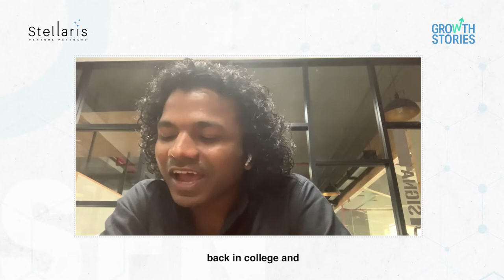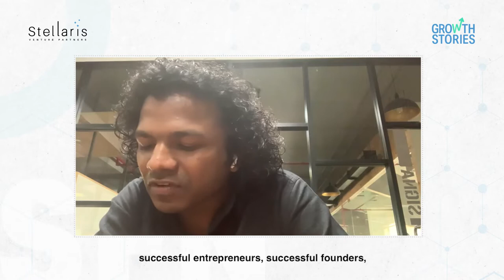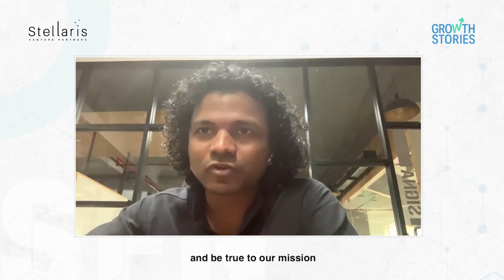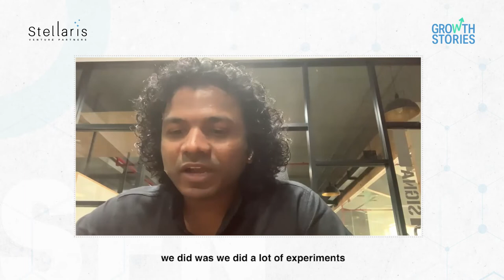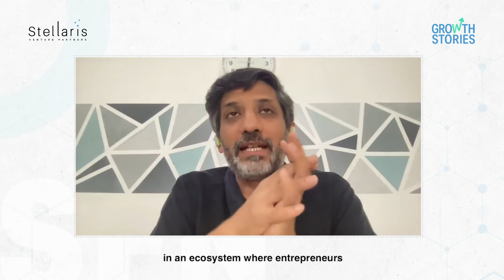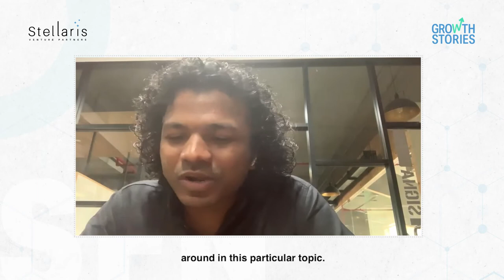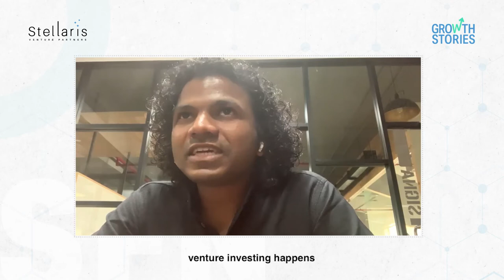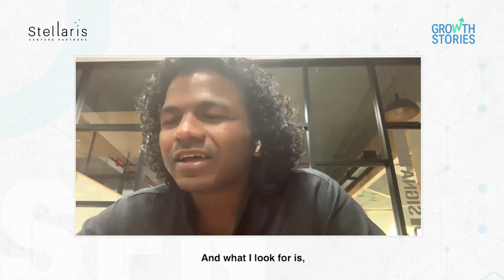Growth Stories with Rajesh Yabaji, Co-founder & CEO at BlackBuck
Rajesh Yabaji, Co-founder & CEO at BlackBuck is building India's largest trucking platform with the aim of transforming trade in India. Rajesh has pole vaulted as an entrepreneur, driven by his resilience and perseverance.

An IIT Kharagpur graduate, Rajesh was heading the Supply Chain division of ITC’s Leaf Tobacco business before starting BlackBuck. He has been a key member of the Stellaris Founder Network since its inception.

Alok Goyal, in a candid conversation with Rajesh, captures his journey of building a platform for truckers, trends he's excited about and how he's paying forward to the startup ecosystem.

00:00 - 00:16 - Candid Take

00:17 - 02:13 - How do you relate your pole vaulting experience with your startup journey?

02:14 - 05:24 - What are the traits that you think have helped you become a successful founder?

05:25 - 09:48 - How did you go about building credibility & transparency among truckers, what were the unexpected challenges and how did your overcome them?

09:49 - 11:35 - Would you think differently about GTM, now v/s then?

11:36 - 15:50: Any particular decision that you thought changed the course of the company

15:51 - 18:00 - What are some of the things that you do to pay it forward to younger entrepreneurs?

18:01 - 19:24 - What motivates you to be part of the SFN community?

19:25 - 20:35 - Any lens that you have while you’re investing as an angel in a startup

20:36 - 22:31 - Any advice you would give to emerging founders on what they should not do

22:32 - 23:42 - Any particular theme or trend that is exciting you the most these days

23:43 - 25:26 - Rapid Fire

About Growth Stories with the Stellaris Founder Network:
A sneak peek into the startup journey of successful founders capturing what it takes to build a company, trends they're excited about as angel investors and how they are paying it forward.